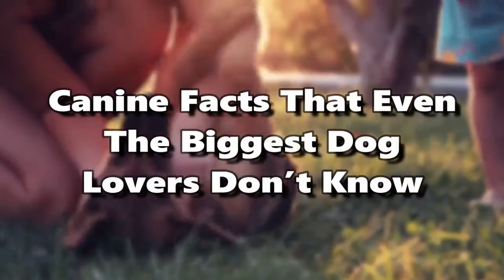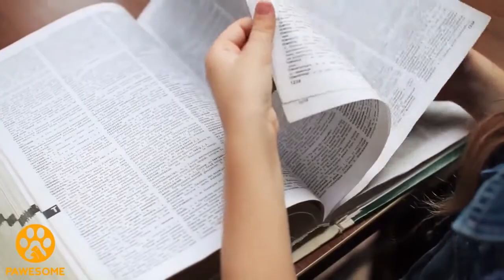Canine Facts That Even The Biggest Dog Lovers Don’t Know (If You're A Dog Lover, This Is For You)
You probably know most of all there is to know about the person you consider your best friend. You know their favorite songs, their favorite foods, and even those deep, dark secrets they only let slip after a few brews and a moment of vulnerability.

That goes double for man’s best friend. They’re just dogs, after all, so they can’t have any secrets — right? Um, wrong! Here are some of the most fascinating facts about your canine friends that will make you side-eye your pooch immediately.